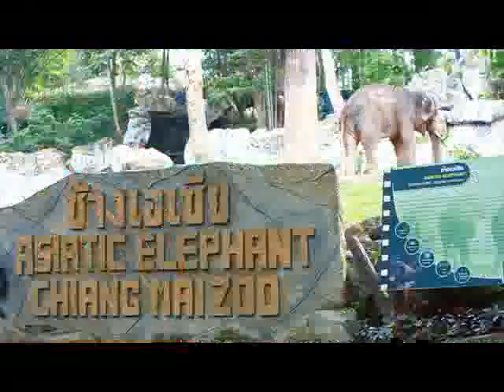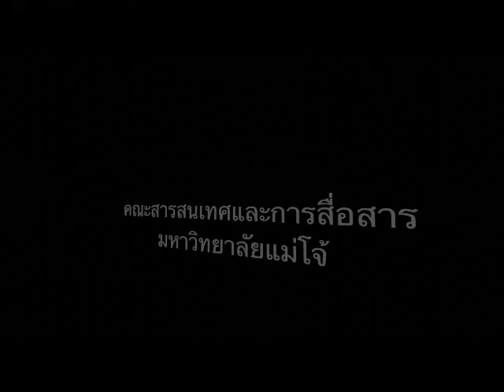ลูกช้างไชโย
คลิปTV- ตะลุยเที่ยว/ ลุ้นตั้งชื่อช้างน้อย
ยังพอมีเวลาร่วมส่งชื่อเข้าประกวดในการตั้งชื่อให้กับ "ลูกช้างน้อย"เพศเมีย สมาชิกใหม่ของสวนสัตว์เชียงใหม่ ซึ่งเป็นทายาทที่เกิดจากแม่ช้าง"พังไชโย" กับพ่อช้าง "พลายบิลลี่"  ขณะนี้อายุได้ 3 เดือนเศษแล้ว ตอนนี้สุขภาพแข็งแรงสมบูรณ์

สวนสัตว์เตรียมปิดรับชื่อที่ส่งเข้าประกวดวันสุดท้าย 28 กันยายน 2555  มาลุ้นกันว่าลูกช้างน้อยตัวนี้  จะมีชื่อกิ๊บเก๋ขนาดไหน :)

**ผลิตรายการโดย/ นักศึกษาคณะสารสนเทศและการสื่อสาร มหาวิทยาลัยแม่โจ้ จ.เชียงใหม่

สำนักข่าวเห็ดลมรายงาน